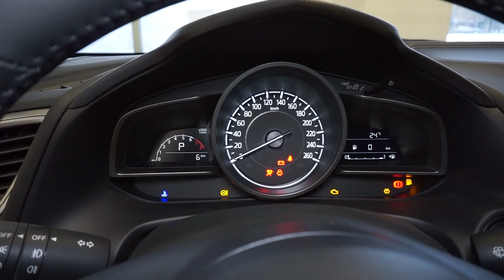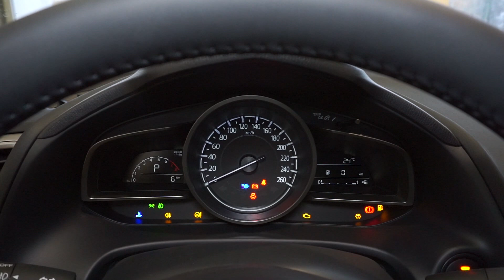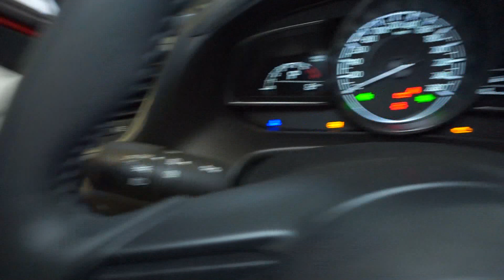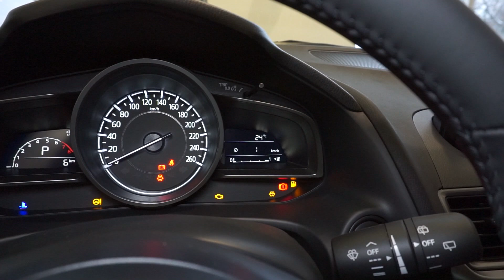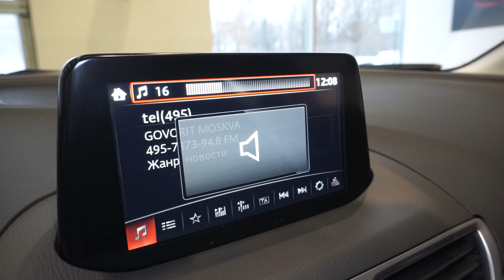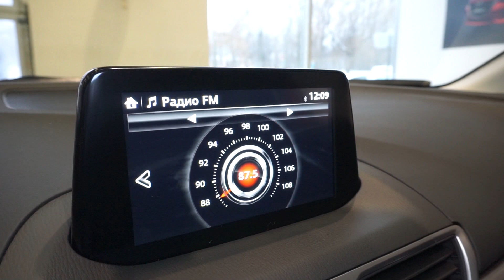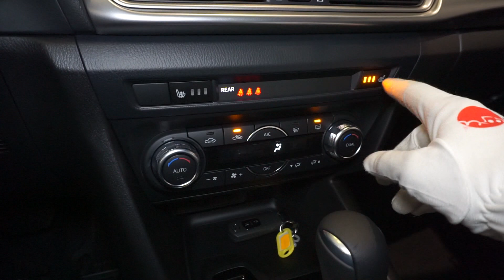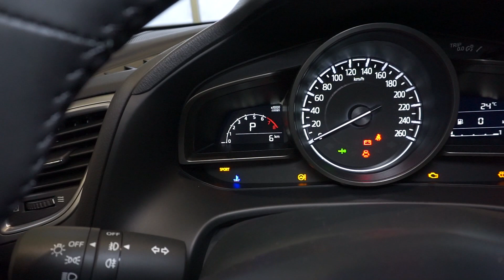Mazda 3 хэтчбек 2017 1.5 (120 л.с.) AT Active+ - видеообзор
Видеообзор Drom.ru: Рестайлинговая Mazda 3 хэтчбек 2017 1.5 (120 л.с.) AT Active+

Обновленная Мазда 3 хэтчбек 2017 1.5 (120 л.с.) передний привод автоматическая коробка передач комплектация Актив Плюс